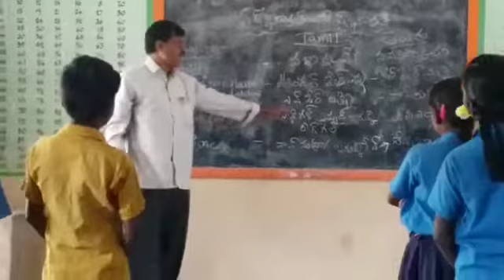Mpps giddingi basha sangam Tamil language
Mpps giddingi